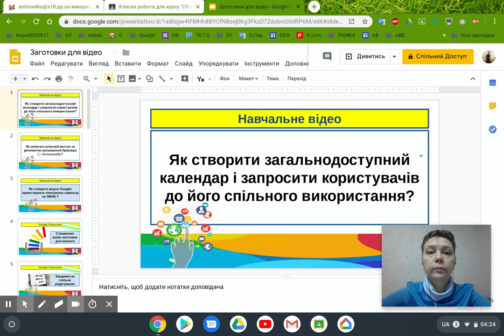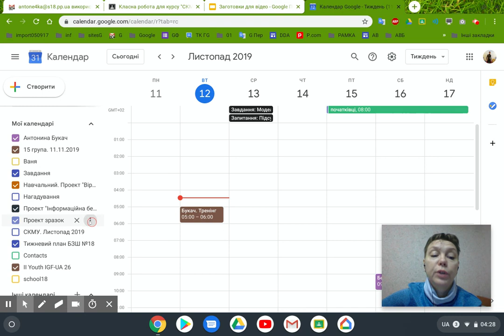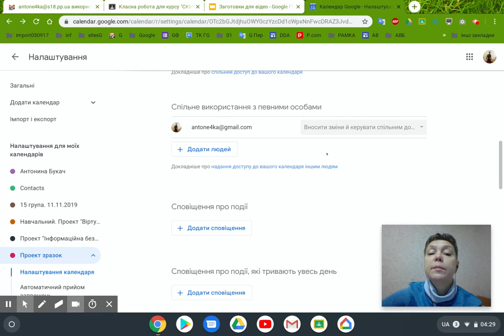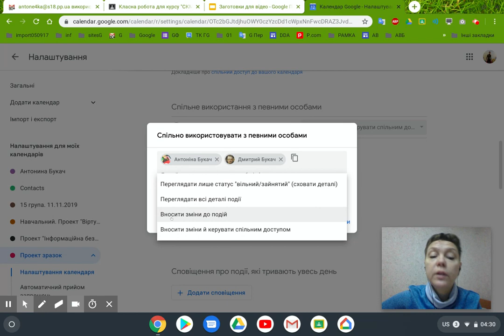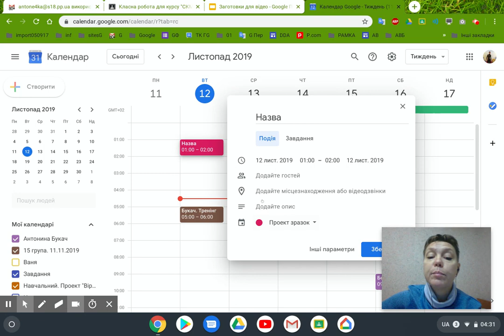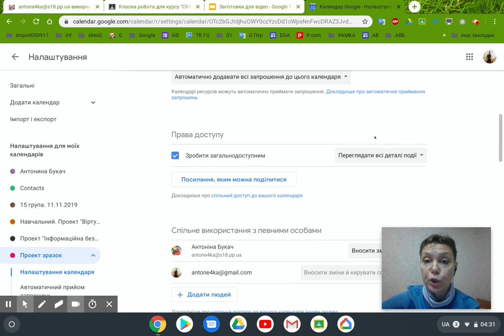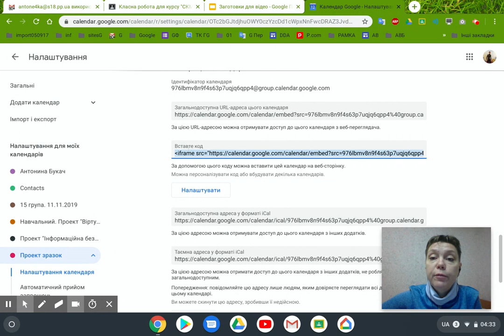Як створити загальнодоступний календар і запросити користувачів до його спільного використання?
Навчальне відео